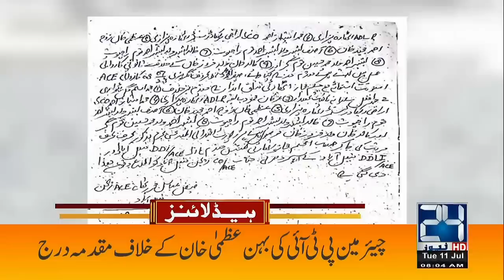Flood Reached? | High Alert Issued | 8am News Headlines | 11 July 2023 | 24 News HD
24 News HD Is One Of The Leading News Channels Of Pakistan Bringing You The Latest Current Affairs From Pakistan And Around The World.  Live National Assembly ,Senate Session And Current Affairs